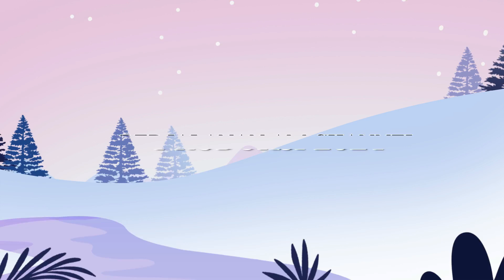100% PERKAMPUNGAN INI MASIH ASRI | Siapapun Yang Melihat Ini Pasti Betah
Assalamualaikum
Sahabat2 you tobe,kami dari perjalanan am Chanel,salam sejahtera untuk semua,sahabat vlog atau you tobe,kami akan sedikit mengemukakan karena kami ingin sedikit berbagi melalui konten atau vlog,yg dimana kami akan melakukan perjalanan untuk menyajikan suasana alam bebas,wisata alam,dan panorama keindahan alam di sekitar.
 Perjalanan Am Channel berisi konten vlog pemandangan alam,tempat wisata,keindahan Alam,dll.
Kami mohon do'a dan dukungannya untuk perjalanan Am Channel dngn sucribe. like.comment.dan share dngn sebanyak-banyaknya,terimakasih atas doa dan dukungannya semoga kebaikan kalian dibalas oleh Allah SWT Aamiin yaa robbal'alamiin.
perjalanan Am Channel di bentuk pada tanggal 16.oktober 2022 oplod pertama pada tgl 18.oktober 2022 semoga video dari Perjalanan Am Channel  dapat menjadi inspirasi bagi kita semua dan mengambil mampaat dari video kami.100% PERKAMPUNGAN INI MASIH ASRI | Siapapun Yang Melihat Ini Pasti Betah